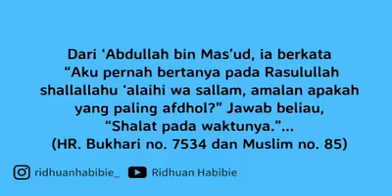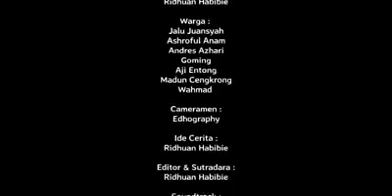astagfirullohaladzim muadzin ngamuk dengan warga